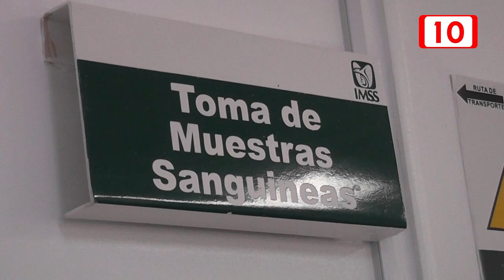IMSS lanzan campaña permanente para la donación de sangre